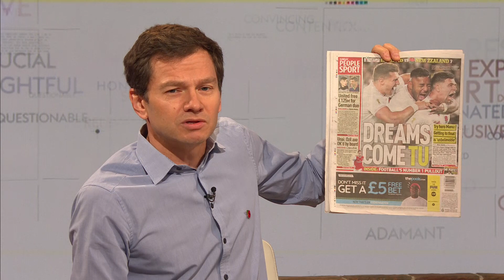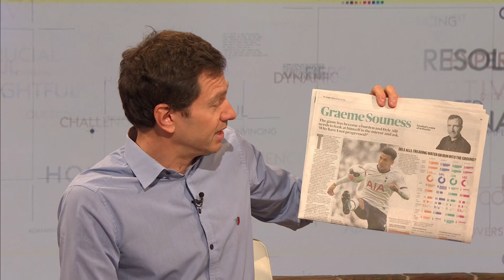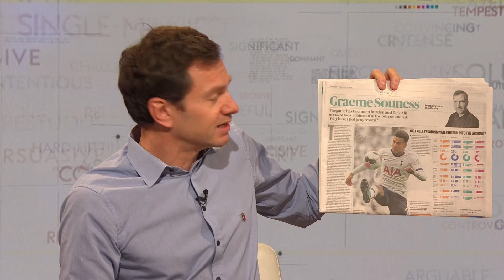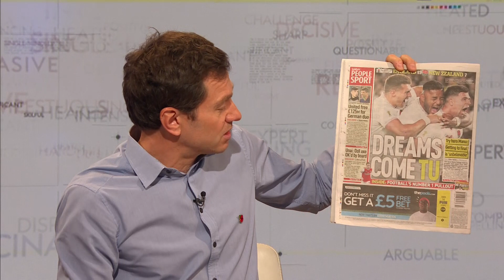Why is the gap in quality between Liverpool & Spurs so big? | Sunday Supplement | Full Show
3:20 - Raheem Sterling's high scoring week
12:15 - Does VAR take too long?
19:45 - Why is Dele Alli not progressing?
25:01 - The Ox's remarkable recovery
28:10 - Spurs and Liverpool's differences
35:00 - Christian Pulisic's hat trick
48:36 - Mesut Ozil's Arsenal disappearance
1:02:36 - Will Man Utd face a tough test at Norwich?